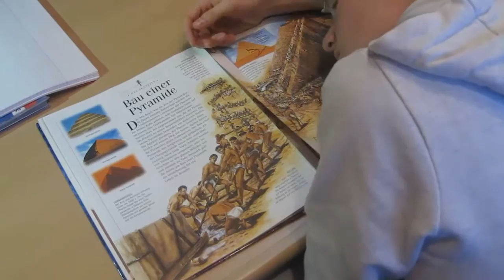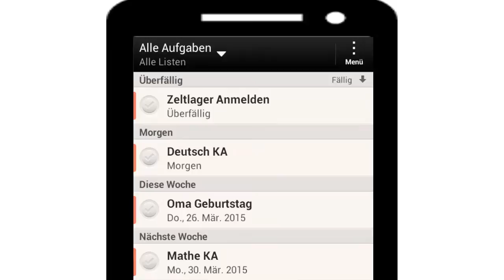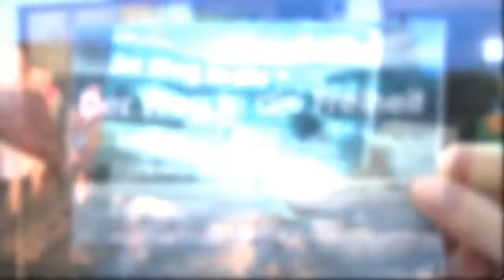ZELTLAGER 2015 - Der Weg in die Freiheit || Trailer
Hi du,
hast du in der ersten Sommerferienwoche schon was vor? Nein, dann weiß ich genau das Richtige für einen bestmöglichen Start in deine Ferien.
Verbringe mit uns und vielen Gleichaltrigen eine unglaublich abwechslungsreiche Woche in unserem großen Zeltlager auf dem idyllisch gelegenen Lagerplatz auf der Schwäbischen Alb. Unser Zeltlager kann dabei schon auf eine über 50 Jährige Vergangenheit zurückblicken.

Dich erwartet ein großes Nachtgeländespiel, ein Fußballtunier, ein Pool mit Rutsche, eine Tischtennisplatte, ein perfekt ausgearbeitetes Programm bei dem keine Langeweile aufkommt, viele Angebote wo du deine handwerklichen Fähigkeiten einbringen kannst, eine unvergessliche Wanderung mit deiner Zeltgemeinschaft und noch vieles vieles mehr!!! Erlebe das freie Leben mit und in der Natur, spiele Fußball, Tischtennis, Federball, Volleyball, Football... . Bei ca. 100-120 Jugendlichen findet sich auch immer ein Spielkamerad, versprochen. Genieße auch die stimmungsvollen Abende am Lagerfeuer welche mit einem genialen Abendprogramm verbunden sind.

Unser diesjähriges Zeltlagerthema lautet "Der Weg in die Freiheit", dabei wollen wir spielerisch mit viel Spaß,Action und Spiritualität den Auszug Moses aus Ägypten erleben.
Bestandteil unseres Zeltlagers sind auch jugendgerechte Gottesdienste wie du sie so noch nie erlebt hast.

Du und 5-6 weitere Jungs in deinem Alter sind in einem Zelt untergebracht und werden speziell durch euren persönlichen Zeltführer betreut.
Unser professionell geschultes und sehr erfahrenes Führungsteam (16 bis 28 Jahre) besteht aus ca. 30 Mann, inklusive Lagerleiter und geistlichem Begleiter und ist separat zu den Teilnehmern in eigenen Zelten untergebracht.

Na neugierig geworden? Dann schick uns deine Anmeldung zu, oder schau für weitere Infos zum Zeltlager und der Schönstatt-Mannesjugend Ulm/Alb/Donau auf unsere Homepage vorbei. Dort findest du auch Bilder des letzten Jahres.

Wir würden uns unglaublich freuen, dich bei uns begrüßen zu dürfen.

Manuel Arbeiter (Lagerleiter) Klaus Rennemann (Lagerpfarrer)